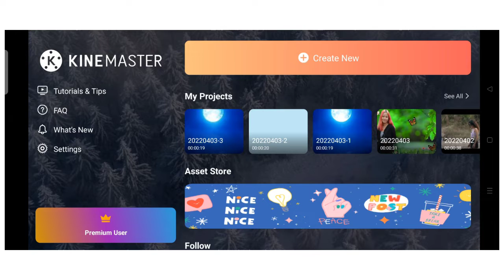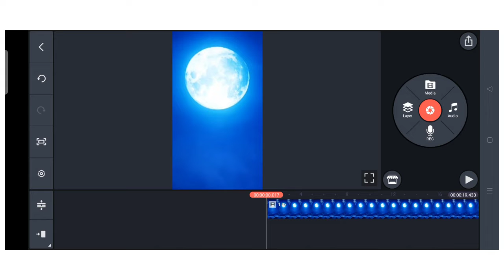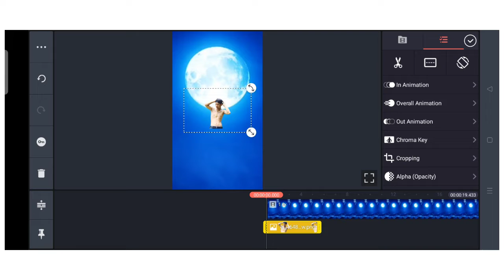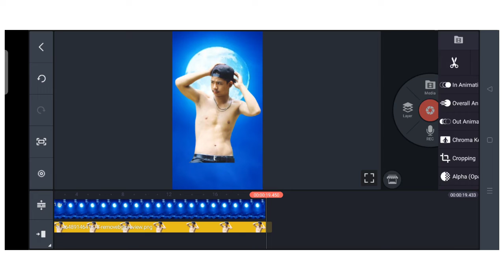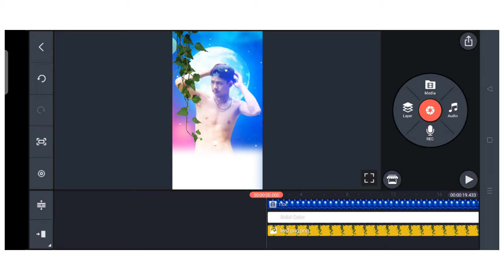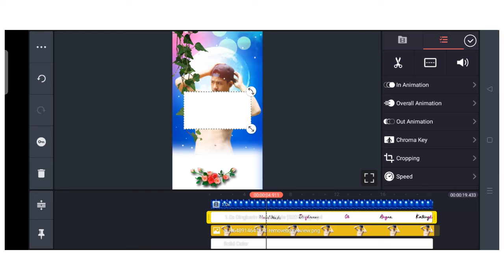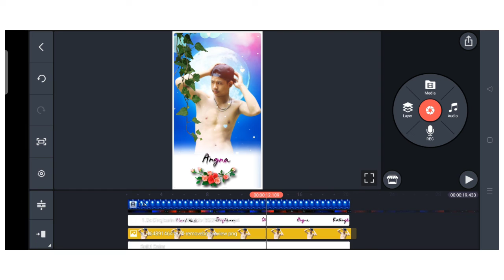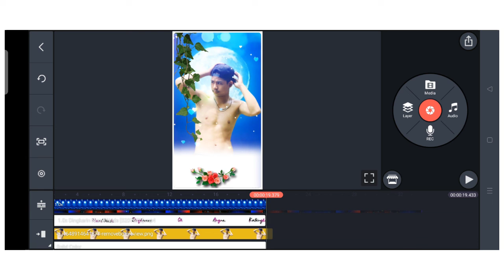Maikai Indake WhatsApp Status Tarigen || New Garo Video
Rimchaksua🙏 Nasimang Sakantikon Angni Channelo Na, Ripeng Rang Na Gital Gipa Mande Ongode Subscribe Ka.a Chi Dakchakna Mangen.Aroba  Mitelna Namnikbea Nasimangni Nambe Gipa Support Na Mikanchina Daken Support Ka.angkobo, Anga Nasimangni Namnik Gipa Rang Ko Upload Kana Joton Kagen Mana Gita.Aro Ba Dingtan Mancha Mitelana Namnikbea Angko Support Karon Gipa Ko..MITELA SAKANTIKON 🙏🙏

ALL METERIAL LINGKS:-